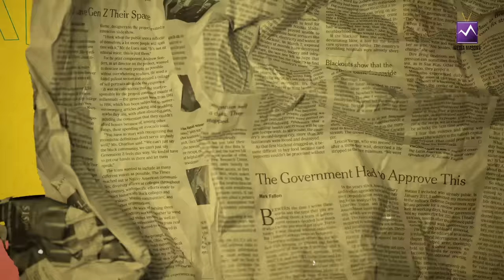Samodu Velayadu 2 Ft. Madurai Muthu & Aadhavan | Sam Vishal | Cook with Comali | Media Masons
Media Masons presents a brand new video "Samodu Velayadu 2."  Join Media Masons to watch the fun, money-winning game show hosted by Sam Vishal.

The new episode of the grand game show features Madurai Muthu and Aadhavan

Styling Partner :
Styl Chennai

In Association with DIVO - Digital Partner